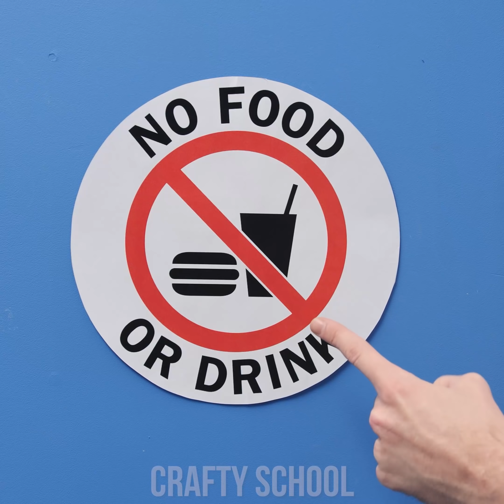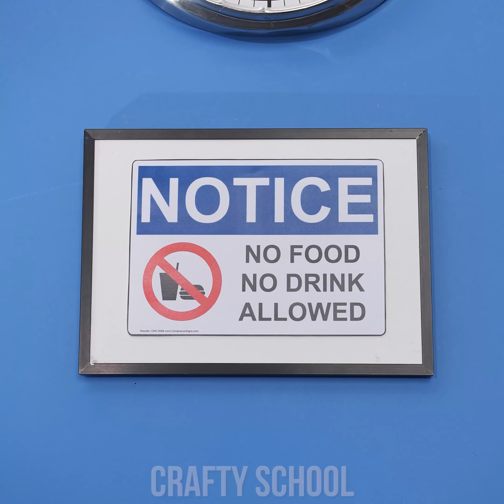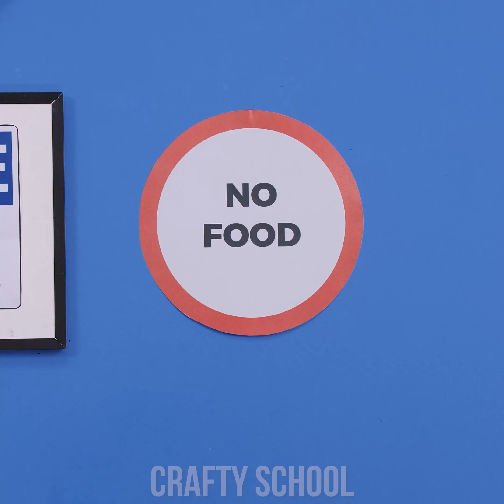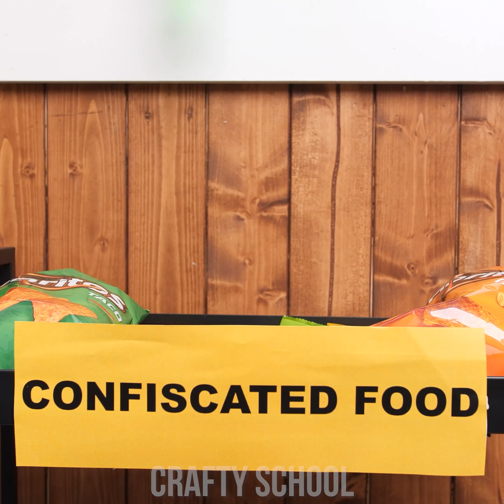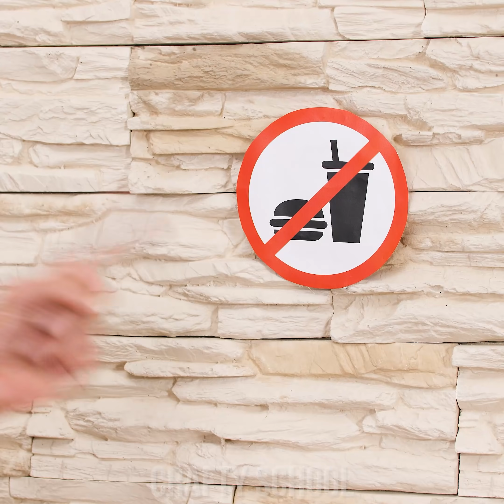Clever Ways to Sneak Candy Into the Hospital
Hey there, sneaky Pandas! Hospitals don’t have to be scary if you know these clever ways to sneak candy  anywhere! Make broken arms out of Pringles, hypnotize the receptionist, or stuff a diaper with candies to  feel better!

00:00 Fake Broken Arm
01:13 Secret Parcel
02:31 Hypnotizing Candy
03:24 Pampers With Candy
04:08 Candy Under Bandages
05:32 Donated Blood Bags
06:26 Human Organ Box
07:16 Travel Pillow